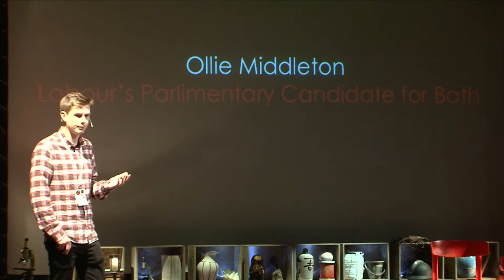Parliamentary candidate | Ollie Middleton | TEDxYouth@Bath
This talk was given at a local TEDx event, produced independently of the TED Conferences. Ollie will be addressing the issue of political apathy, he will discuss some of the reasons behind growing disinterest in politics among young people and why he feels so passionately about engaging in the political process.

Ollie is 19 years old and is the Labour parliamentary candidate for Bath. He never anticipated a career in politics but first begun to get actively involved around 2 years ago after his experiences living under the Coalition government.